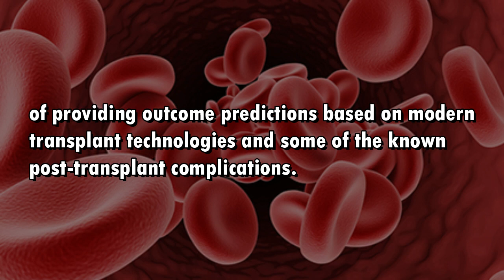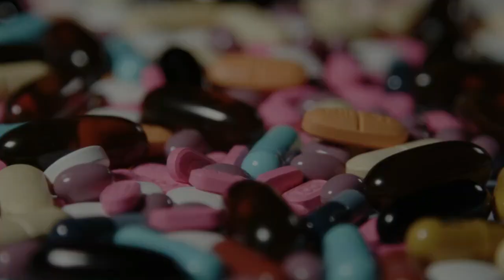A Brief Review on the Type of Donors, Methods and Complications of Hematopoietic Stem Cell Transplan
A Brief Review on the Type of Donors,  Methods and Complications of
Hematopoietic Stem Cell Transplant in  Children with Thalassemia Major